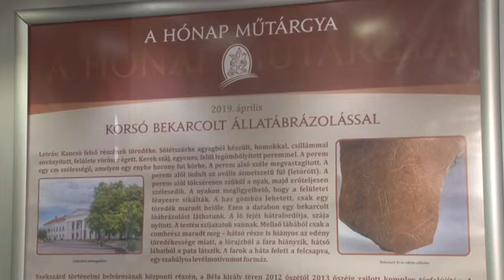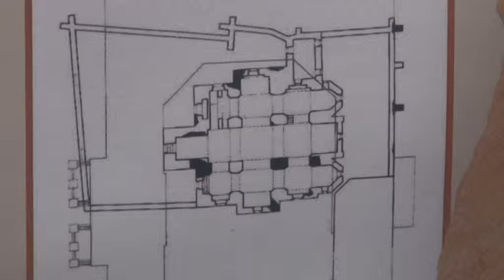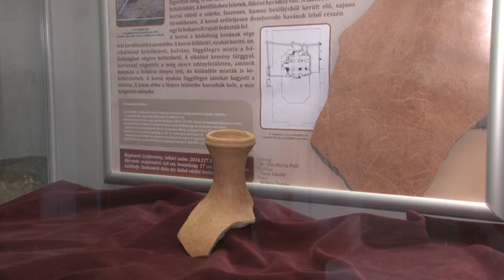Hónap műtárgya - szekszárdi vár 0404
Hónap műtárgya -   szekszárdi vár, bencés apátság